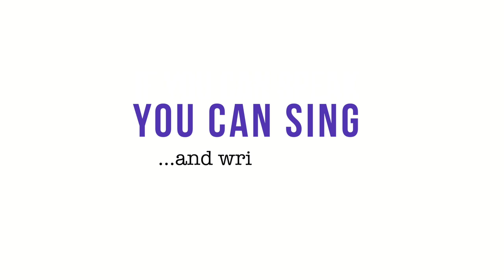Vocal Coach & Songwriter Blind React to Stranger by Dimash at throga.com | Song Reaction & Analysis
Watch blind reaction to Dimash singing Stranger (live) with Guinness World Record-breaking vocal coach, Richard Fink IV, and Billboard #1 songwriter, Johnny Cummings.